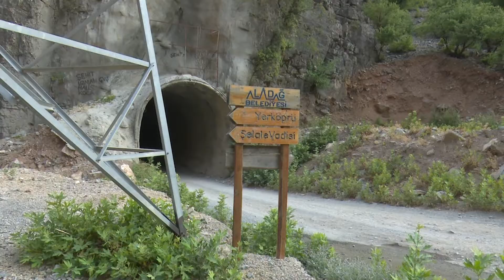ALADAG GEZİ Başkan Zeydan Karalar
Aladağ’da seçim değil hizmet gezisi
Adana Büyükşehir Belediye Başkanı Zeydan Karalar, “Halkımız neredeyse biz oradayız. Seçimden seçime ziyaret eden siyasilerden olmayacağız.”
Aladağ ve köylerinde gerçekleştirdiği 2 günlük çalışmalarda belediye hizmetlerini inceleyen, halkın sorunlarını dinleyen Adana Büyükşehir Belediye Başkanı Zeydan Karalar, “Sizleri seçimden seçime ziyaret eden siyasetçilerden olmayacağız. Halkımız nerede ise biz orada olacağız” dedi.